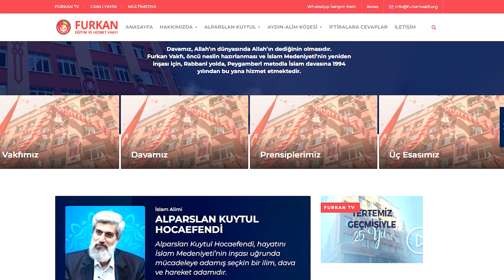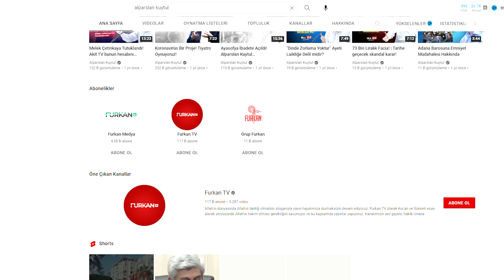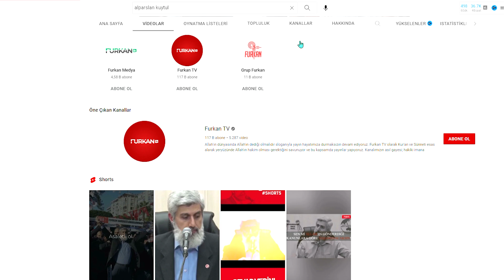İktidara Kafa Tutan Kuytul : Savaştan Kaçan Şerefsizdir!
İktidara Kafa Tutan kuytulcular olarak bilinen cemaatin lideri Alparslan Kuytul AKP bize savaş açtıysa savaştan dönen şerefsizdir dedi

İktidara Kafa Tutan, alparslan kuytul yönetimindeki Oluşum olan kuytulcular  Kimler ve Ne İstiyorlar?

Kamuoyunda 'Furkancılar' ya da 'Kuytulcular' olarak bilinen yapılanma son yıllardaki yükselişiyle dikkat çekiyor. Sık sık güvenlik güçleriyle karşı karşıya gelen Furkancılar, iktidara karşı muhalif tavırlarıyla biliniyor ve bu özellikleri onları diğer dini oluşumlardan ayırıyor. Peki bu Furkancılar ve liderleri Alparslan Kuytul kim? Neyi hedefliyorlar?

Furkan Eğitim ve Hizmet Vakfı ile vakfın lideri Alparslan Kuytul, Adana polisinin orantısız müdahalesi ile bir kez daha ülke gündemine geldi.